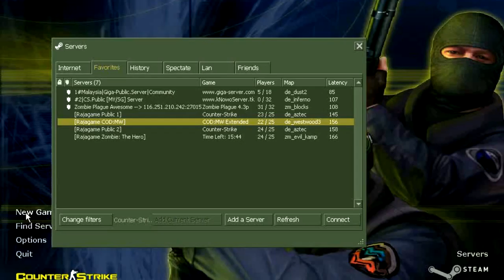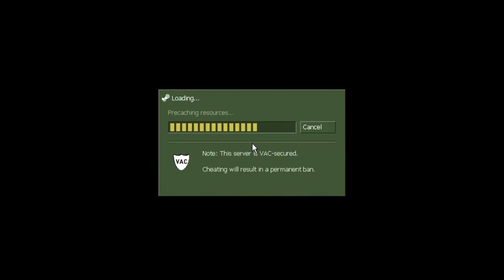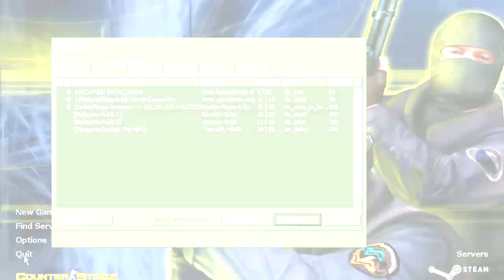RajaGame COD:MW Funny Moments 2014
►If you see this, put 'bete' in the comments
►Helo semua balik lagi sama saya Syahrul di channel. sekarang saya dah buat funny moment untuk server RajaGame!

►ask.fm : SyahrulHD